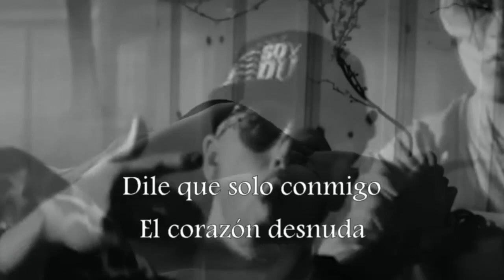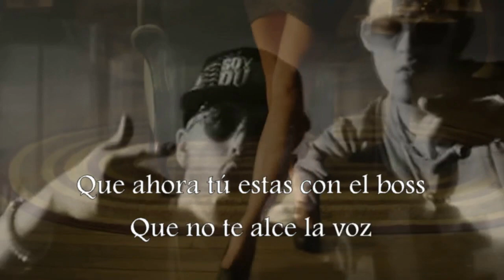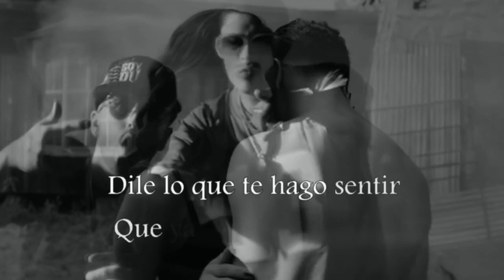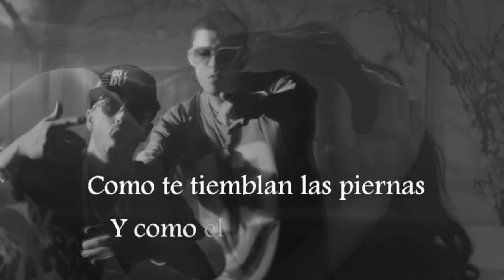Explícale - Yandel, Bad Bunny (Lyric Official Video) Letra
Eh…

Explícale lo que sientes, cuando estas desnuda
Dile que solo conmigo, el corazón desnuda (Eh eh…)
La cama empieza tendida, y quedara desnuda
Como te tiemblan las piernas
Y como el cuerpo te suda

Dile que solo conmigo, el corazón desnuda

Yo no soy Carlos Vives
Pero quiero que te montes en mi bicicleta
Le damo’ la vuelta al planeta
Dime en que país quieres que te lo meta

Explícale
Que conmigo te sientes completa
Yo si te hago venir hasta que el totito se te aprieta

(Yeh yeh)

Dile que ya se acabó
Mi nombre en tu piel se grabó
Que ahora tu estas con el boss
Que no te alce la voz

Periodico de ayer
Como dijo Lavoe
Dile que fui yo el que entro pa’ tu cuarto y te robo (Yeh)

Explícale
Que te gusta como te lo hago
Ven cuéntale
Que conmigo en la movie to’ pago

Que tú no eres mujer de ser infiel
Pero que te cansaste y no quieres con el

Dile que solo conmigo, el corazón desnuda (El corazón desnuda)
La cama empieza tendida, y quedara desnuda (Yeh)
Y como el cuerpo te suda (Te suda)